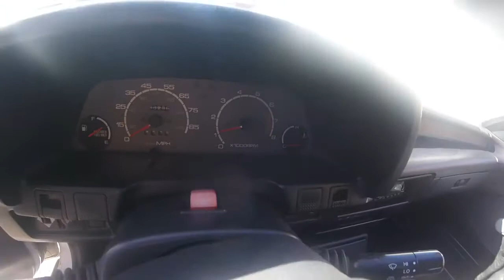1989 Suzuki Swift GTi Walk Around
I made a quick video to show my 1989 Suzuki Swift GTi. This car is an automatic transmission and it's one of the rare ones that still exist in the US. Several people have told me I'm crazy for buying this car from the West Coast and having it shipped to me in Philadelphia LOL, but these cars are awesome!! My first car was a 1990 Suzuki Swift GT and I have owned several of these in the last few years.